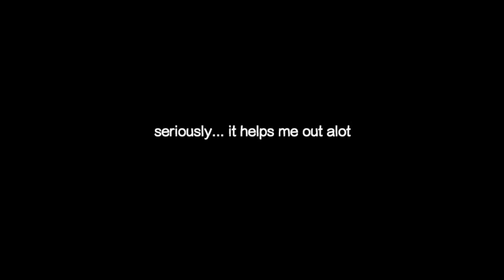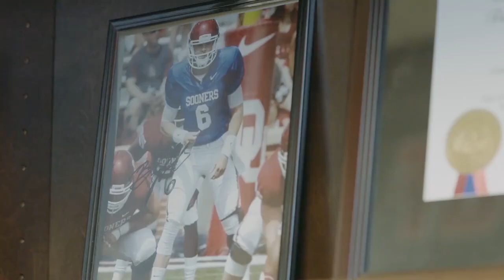How Rich is Baker Mayfield @bakermayfield ??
Baker Mayfield Net Worth

Baker Mayfield Forbes

Baker Mayfield NFL

Baker Mayfield Cleveland Browns